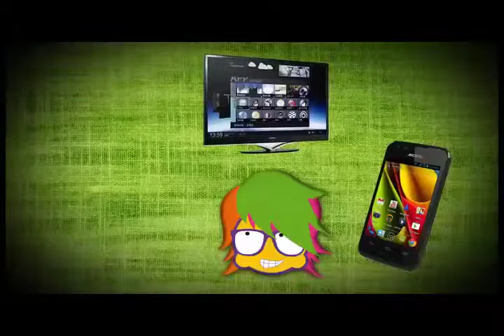PICA La peluca inteligente